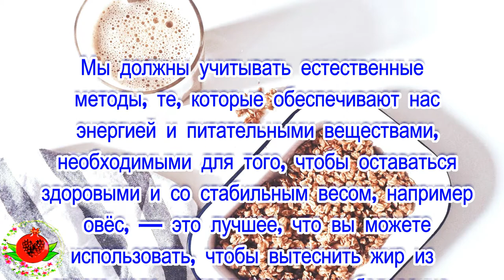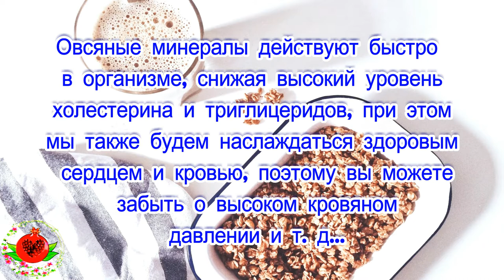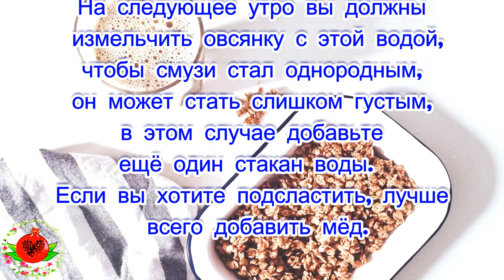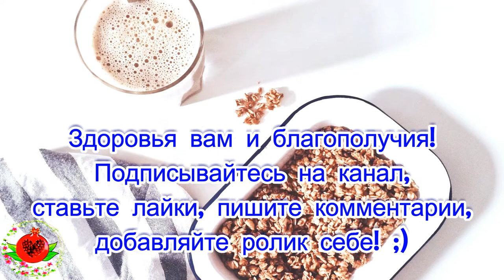Смузи из овсянки – избавит вас от жира в вашем теле самым быстрым и безопасным способом!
В настоящее время есть много людей, которые ищут эффективный способ похудеть и выглядеть впечатляюще, хотя есть разные способы достижения этой цели, не все из них достаточно хороши для нашего здоровья. Быстрые диеты, хирургические и эстетические методы не всегда приносят пользу организму и в конечном итоге вызывают эффект отскока. Мы должны учитывать естественные методы, те, которые обеспечивают нас энергией и питательными веществами, необходимыми для того, чтобы оставаться здоровыми и со стабильным весом, например овёс, — это лучшее, что вы можете использовать, чтобы вытеснить жир из своего тела и предотвратить заболевание.